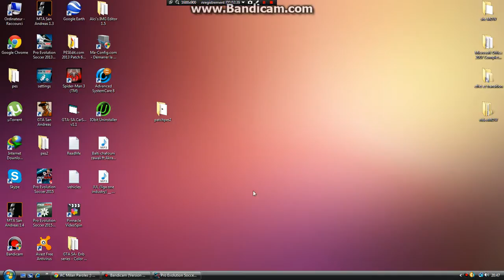hachim mastour pes 2015 true face true hair true physique true boot